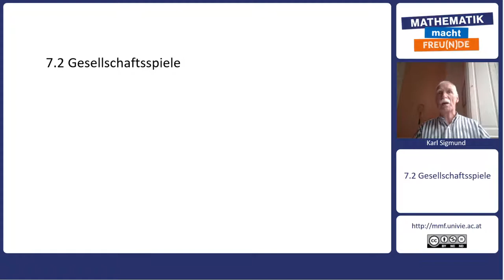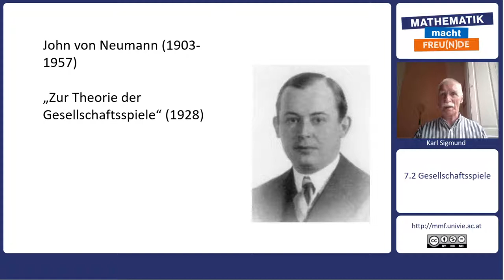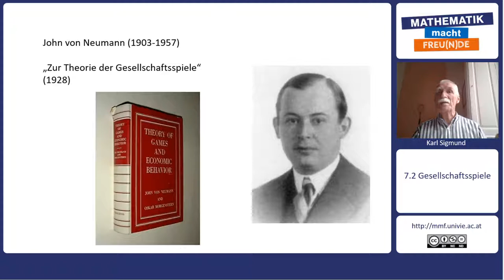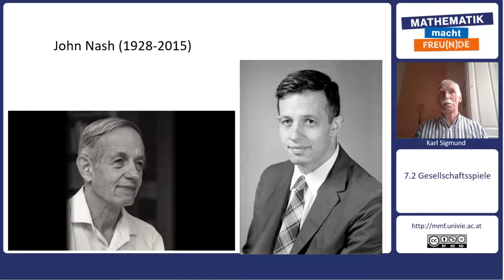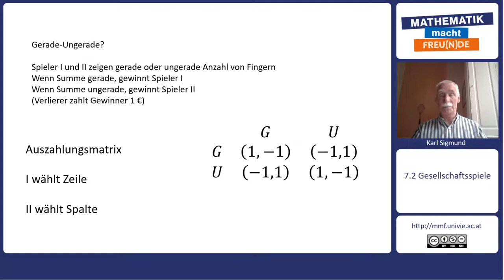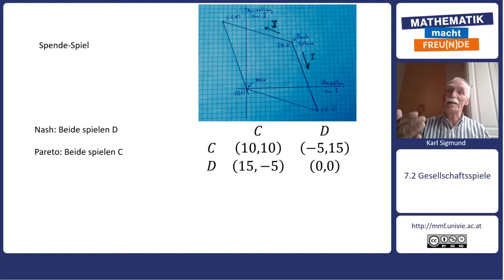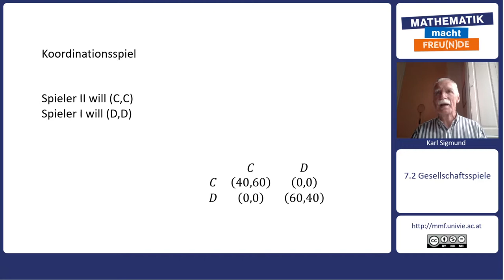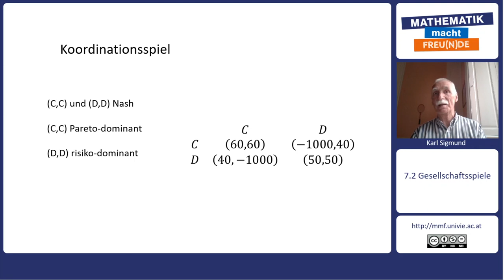Mathematik trifft Philosophie - Ich und die anderen (Spieltheorie) - Gesellschaftsspiele (7.2)